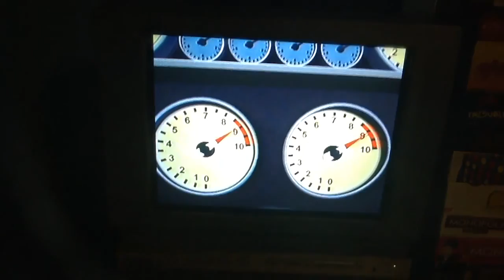Little Ponies, Land Of Candy, & Tonka Trucks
Little Ponies, Land Of Candy, & Tonka Trucks From Hasbro!